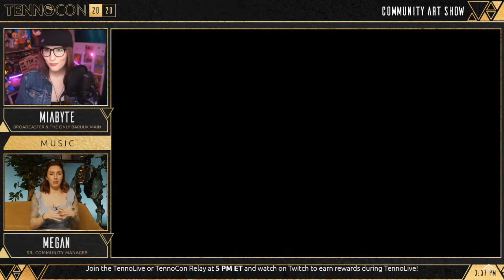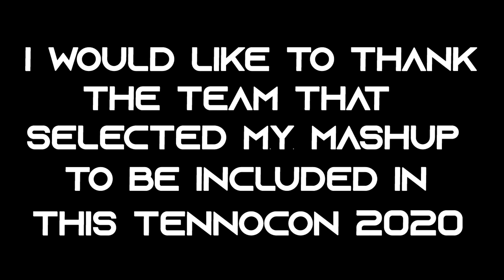Warframe - Elrehon's "We Are Tenno" at Tennocon 2020